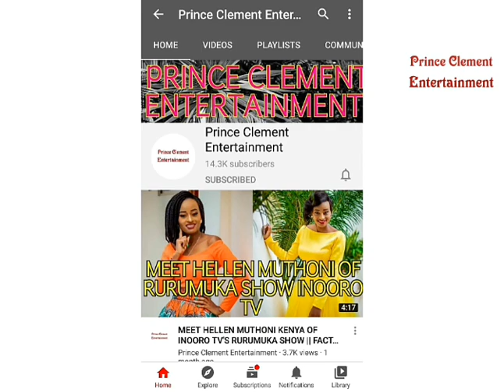AMAZING FACTS ABOUT CELESTINE GACHUHI OF SELINA SHOW || SHE ALSO ACTED ON URIRU WA WENDO INOORO TV